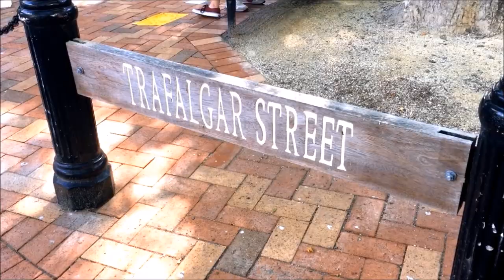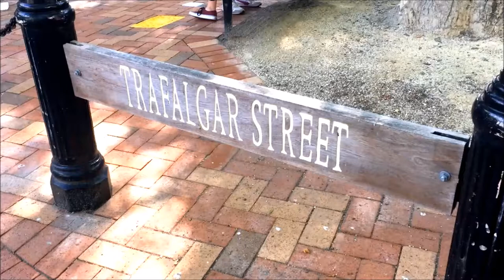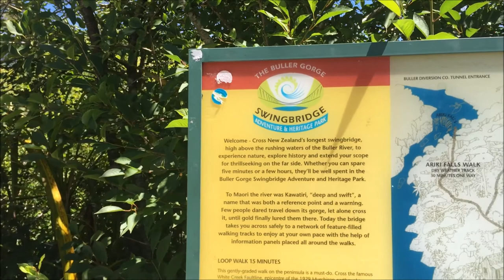Vlog #4: Exploring Nelson, Lake Rotoiti & Buller Gorge Swing Bridge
Part II of our summer road trip 2017. Keep watching to find out what we got up to!

Classic by MKTO (Flighthouse Remix)